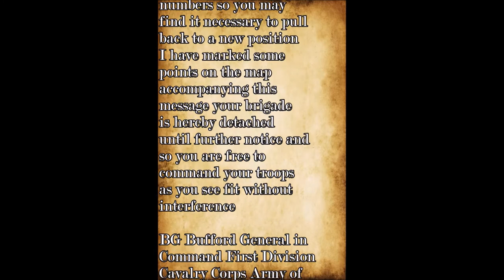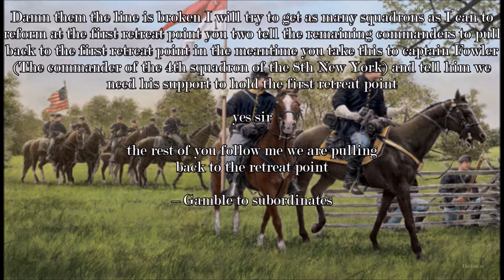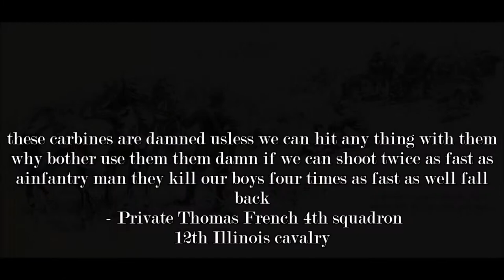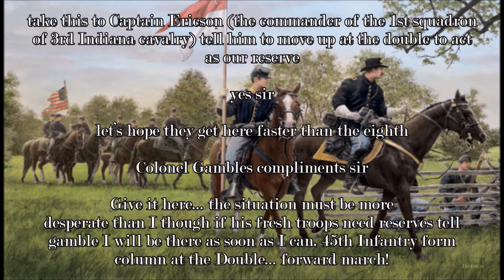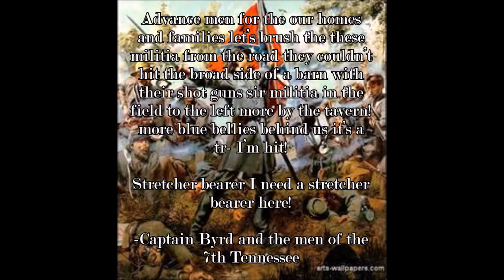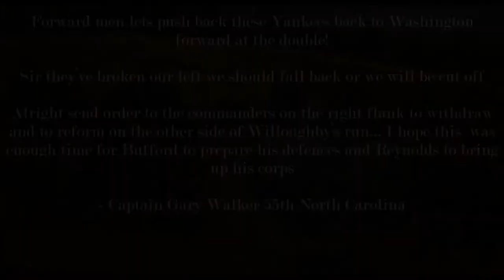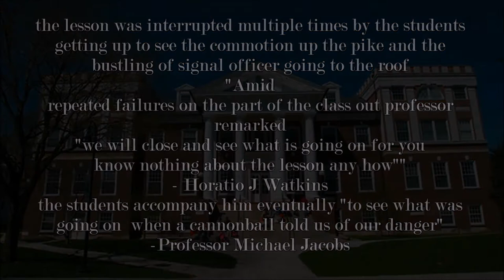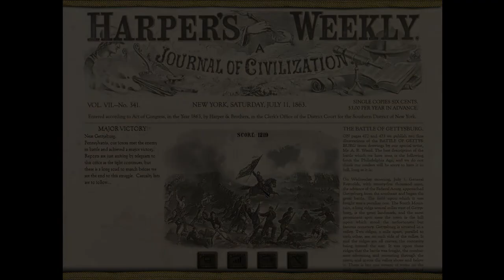Scourge of War: Gettysburg ep 1 The First Shot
Early morning of July 1, 1863 the Union cavalry under John Bufford has set up to delay two Confederate brigades under James J. Archer and Joseph R. Davis down the Chambersburg Pike until the 1st Corps arrives. out numbered and out gunned this is there story...